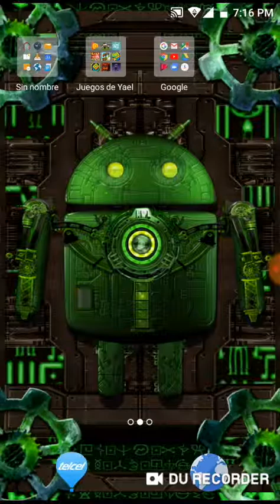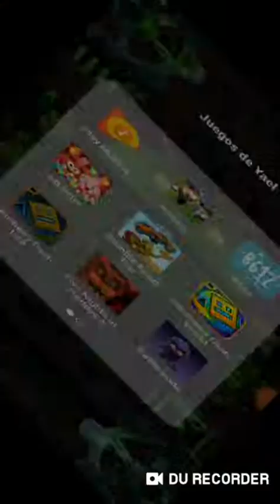Jugando geometry dash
Yael